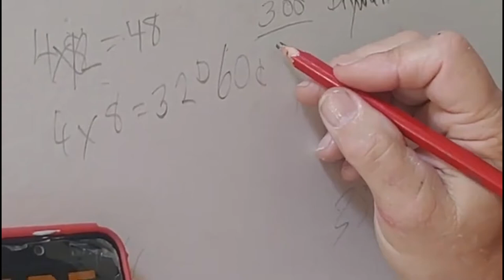How To Estimate Drywall Mud Needed For Finishing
Quick and easy way to figure how much mud you will need to finish. You just divide up the drywall sheets you need and there you go.